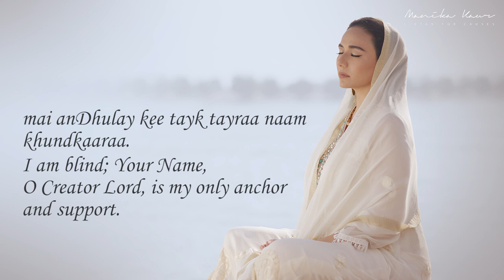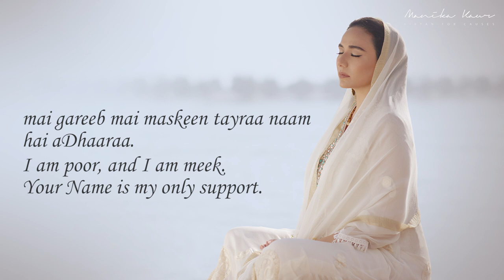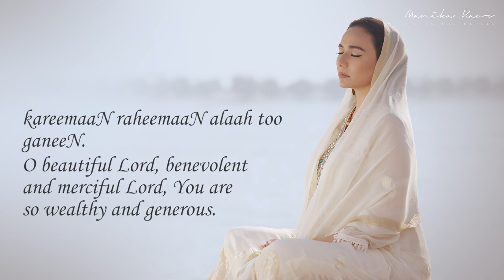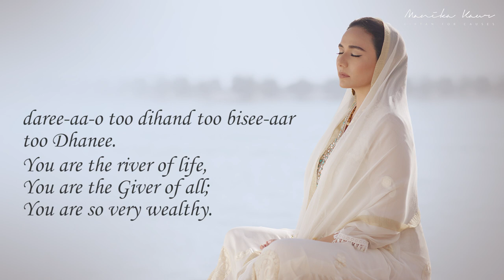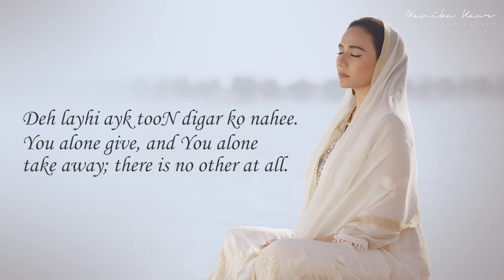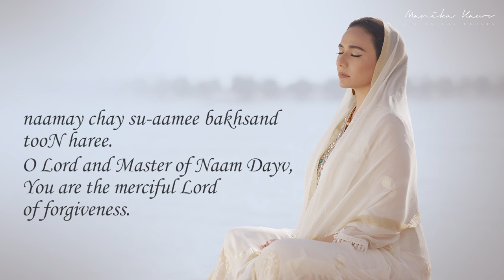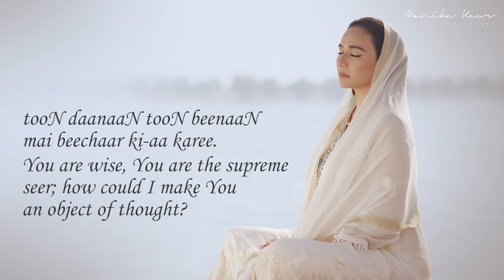Manila Kaur - Tu Danaa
Tu Danaa
(I Bow To You Waheguru)

Words: From Sri Guru Granth Sahib Ji
Vocals / Melodies : Manika Kaur
Photo:  Mrinal Bahukhandi
Editor: Giorgia Zarantonello